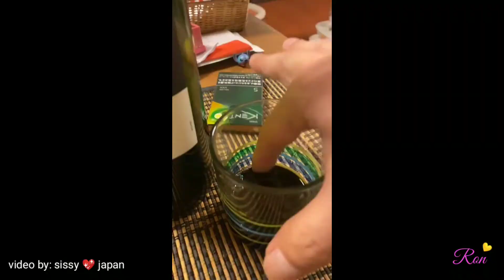My sissy and techan at beautiful Sakura Japan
Sakura hana nagoya japan